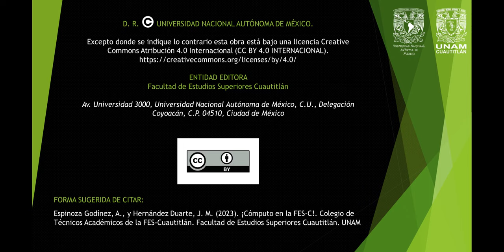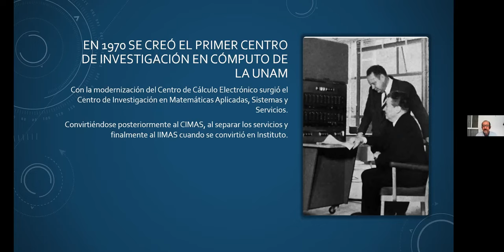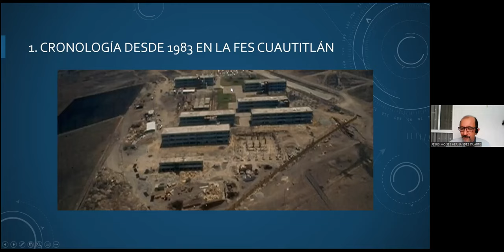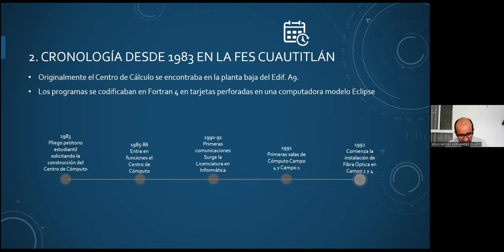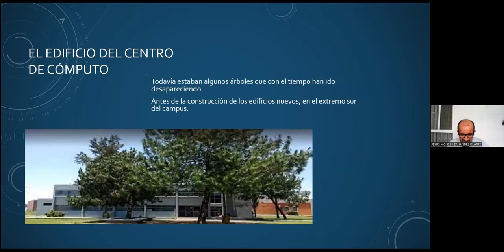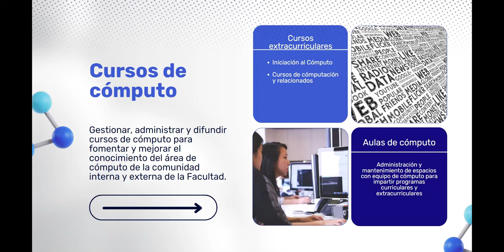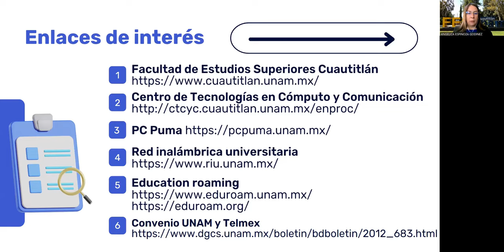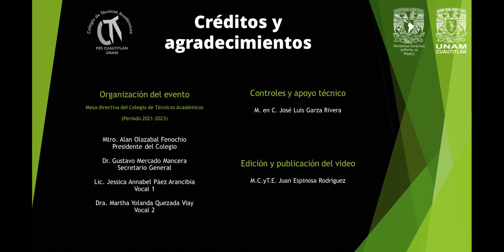¡Cómputo en la FES-C!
Conferencia realizada el 31 de enero de 2023, vía Zoom.

Ponentes:
M. en C. Angélica Espinoza Godínez
Ing. Jesús Moisés Hernández Duarte

FORMA SUGERIDA DE CITAR:
Espinoza Godínez, A., y Hernández Duarte, J. M. (2023). ¡Cómputo en la FES-C! Colegio de Técnicos Académicos de la FES-Cuautitlán. Facultad de Estudios Superiores Cuautitlán. UNAM.